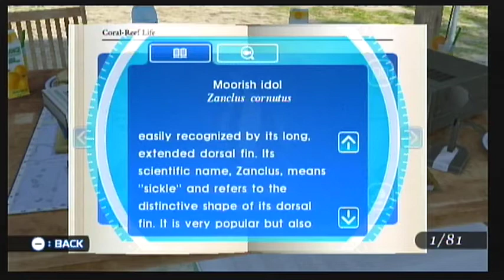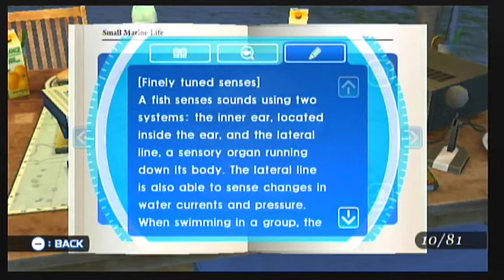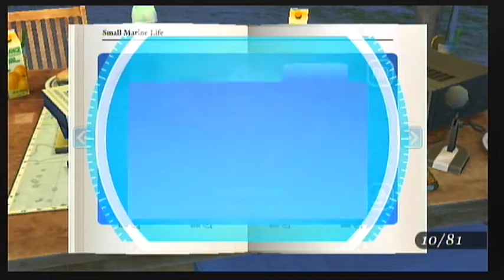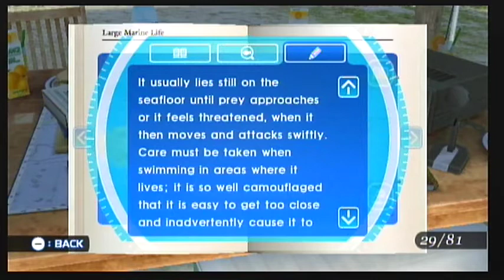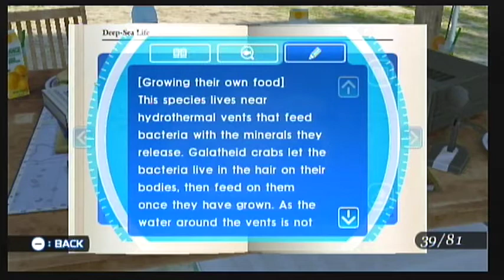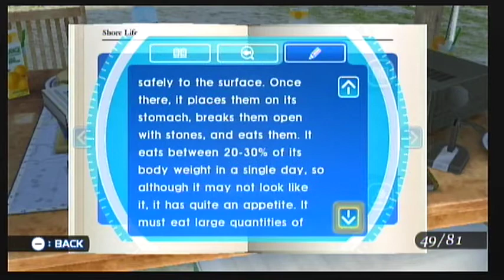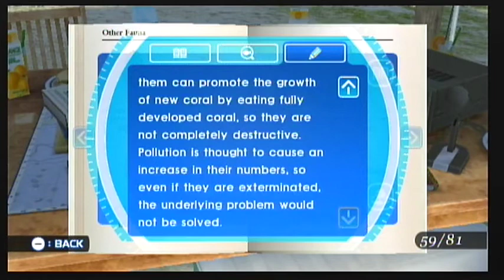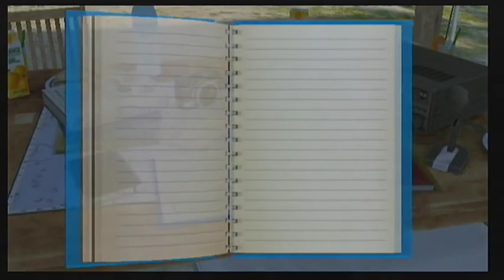Creeviant plays Endless Ocean Blue World Part 14: Big Book of Fishes 2 (Complete)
In this video, I look at all the information I've gathered on every sea creature in Endless Ocean Blue World.

0:18 Fish Book Page 1
Oriental Butterflyfish
Teardrop Butterflyfish
Pyramid Butterflyfish
Speckled Butterflyfish
Purple Tang
Bluecheek Butterflyfish
Yellow Longnose Butterflyfish
Moorish Idol
7:30 Fish Book Page 2
King Angelfish
Flame Angelfish
Emperor Angelfish
Emperor Angelfish (young)
Yellowband Angelfish
Lined Surgeonfish
Powder Blue Tang
Yellowtail Surgeonfish
15:38 Fish Book Page 3
Whitemargin Unicornfish
Orange-Lined Triggerfish
Clown Triggerfish
Clown Triggerfish (Young)
Sailfin Tang
Sailfin Tang (Young)
Golden Spadefish (Young)
Yellow Tang
24:40 Fish Book Page 4
Blue Tang
Orangespine Unicornfish
Purple Queen
Swallowtail Sea Perch
Crescent Tail Bigeye
Samurai Squirrelfish
Miniata Grouper
European Parrotfish
32:52 Fish Book Page 5
Multicolorfin Rainbowfish (Male)
Multicolorfin Rainbowfish (Female)
Razorfish
Cleaner Wrasse
Clown Wrasse
Clown Wrasse (Young)
40:52 Fish Book Page 6
Porcupinefish
Blackspotted Pufferfish
Pineconefish
Bicolor Parrotfish (Young)
Bicolor Parrotfish
48:04 Fish Book Page 7
Bower's Parrotfish
Ornate Wrasse
Luna Lionfish
Bigeye Trevally
Blackfin Barracuda
54:24 Fish Book Page 8
False Clown Anemonefish
Yellowtail Clownfish
Tomato Clownfish
Yellow Clownfish
Sapphire Devil
Starck's Demoiselle
Goldtail Demoiselle
Blue-Green Chromis
1:10:20 Fish Book Page 9
Threespot Dascyllus
Threespot Dascyllus (Young)
John Dory
Singular Bannerfish
Bicolor Angelfish
Royal Angelfish
Threadfin Butterflyfish
Bluelashed Butterflyfish
1:22:38 Fish Book Page 10
Black Pyramid Butterflyfish
Banded Angelfish
Humpback Grouper (Young)
Dusky Batfish (Young)
Mandarinfish
Goldeye Rockfish
Marine Betta
Harlequin Sweetlips (Young)
1:33:38 Fish Book Page 11
Marbled Flounder (Young)
Yatabei Blenny
Rippled Rockskipper
Red-Spotted Blenny
Bicolor Blenny
Fire Goby
Elegant Firefish
Monster Shrimp Goby
1:43:06 Fish Book Page 12
Watchman Goby
Singapore Prawn-Goby
Blue-Spotted Jawfish
Peacock Blenny
Oblong Goby
Yellow Clown Goby
Red-Spotted Goby
Five-Lined Coral Goby
1:53:44 Fish Book Page 13
Long-Spine Porcupinefish
Yellow Boxfish (Young)
Whitespotted Boxfish (Young)
Tiger Puffer (Young)
Striated Frogfish
Painted Frogfish
Warty Frogfish
2:03:28 Fish Book Page 14
Sea Robin
Southern Orange-Lined Cardinalfish
Cardinal Fish
Sea Goldie
Stocky Anthias
Cherry Grouper
Sunset Anthias
2:11:58 Fish Book Page 15
Flying Fish
Chub Mackerel
Japanese Jack Mackerel
Japanese Sardine
2:17:28 Fish Book Page 16
Antarctic Silverfish
Capelin
Dusky Rockcod
Bald Notothen
Slender Bristlemouth
2:21:21 Fish Book Page 17
Red Sea Bream
Asian Sheepshead Wrasse
Golden Trevally
Giant Trevally
2:24:48 Fish Book Page 18
Largehead Hairtail
Pilotfish
Mahi-Mahi
Antarctic Toothfish
2:29:46 Fish Book Page 19
Longtooth Grouper
White Grouper
Humphead Wrasse
Giant Grouper
2:34:58 Fish Book Page 20
Great Barracuda
Meagre
Bartail Flathead
Atlantic Tarpon
2:40:40 Fish Book Page 21
Atlantic Bluefin Tuna
Chinook Salmon
Striped Marlin
Indo-Pacific Sailfish
2:45:24 Fish Book Page 22
Olive Flounder
Olive Flounder (Young)
Coelacanth
Red Cornetfish
European Conger Eel
2:50:48 Fish Book Page 23
Great White Shark
Scalloped Hammerhead
Sand Tiger
2:54:54 Fish Book Page 24
Greenland Shark
Tiger Shark
2:56:10 Fish Book Page 25
Whale Shark
2:58:16 Fish Book Page 26
Basking Shark
2:59:48 Fish Book Page 27
Pelagic Thresher Shark
Great Sturgeon
Bowmouth Guitarfish
Dwarf Sawfish
3:04:38 Fish Book Page 28
Remora
Whitetip Reef Shark
Banded Houndshark
Epaulette Shark
3:09:36 Fish Book Page 29
Zebra Shark
Tasselled Wobbegong
Japanese Bullhead Shark
Japanese Bullhead Shark (Young)
Blotchy Swell Shark (Young)
Cloudy Catshark
3:19:02 Fish Book Page 30
Japanese Angelshark
Japanese Eagle Ray
Manta Ray
3:23:16 Fish Book Page 31
Bottlenose Dolphin
Pacific White-Sided Dolphin
Short-Beaked Common Dolphin
Commerson's Dolphin
3:28:24 Fish Book Page 32
Orca
Risso's Dolphin
Beluga
False Killer Whale
3:34:42 Fish Book Page 33
Narwhal
Spectacled Porpoise
Amazon River Dolphin
Southern Bottlenose Whale
3:39:16 Fish Book Page 34
Humpback Whale
North Atlantic Right Whale
3:43:16 Fish Book Page 35
Pygmy Sperm Whale
Antarctic Minke Whale
3:45:20 Fish Book Page 36
Gray Whale
Sperm Whale
3:48:40 Fish Book Page 37
Blue Whale
3:50:50 Fish Book Page 38
Splendid Alfonsino
Common Fangtooth
Fanfin
Pelican Eel
Snailfish
Sea Pig
Chambered Nautilus
Popeye Grenadier
4:02:42 Fish Book Page 39
Barreleye
Humpback Anglerfish
Firefly Squid
Glass Squid
Galatheid Crab
Sea Gooseberry
Deep-Sea Blind Shrimp
Giant Sea Spider

If you enjoyed this content, be sure to check out my brother's channel.

If you enjoy either of our content, check out our combined channel where we commentate over our videos.